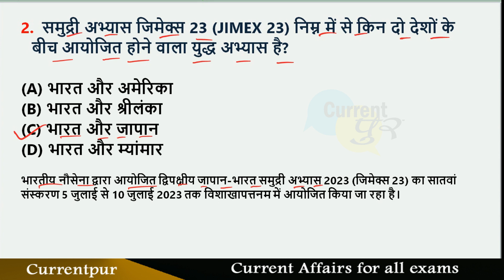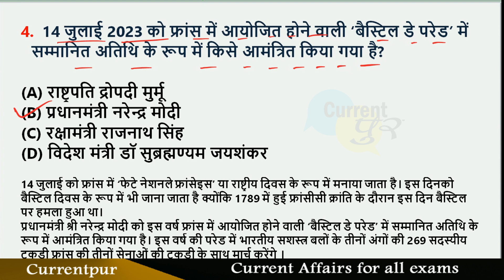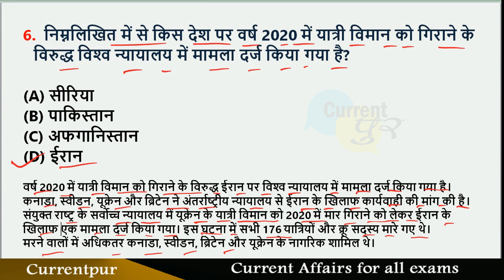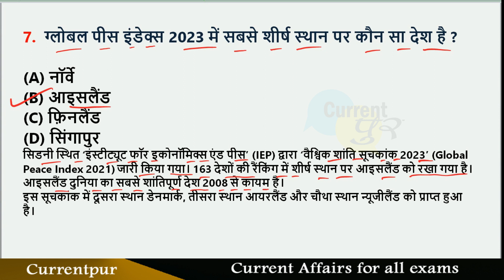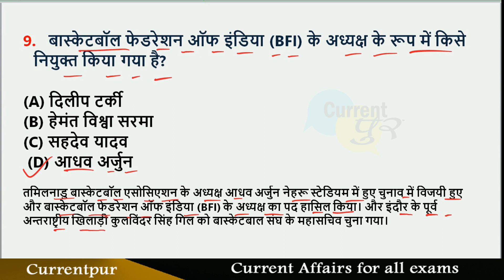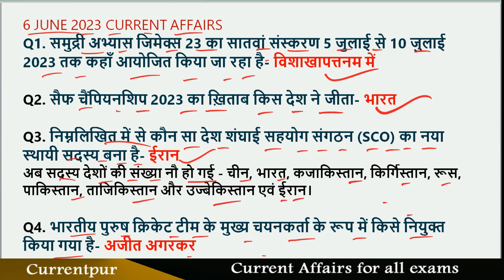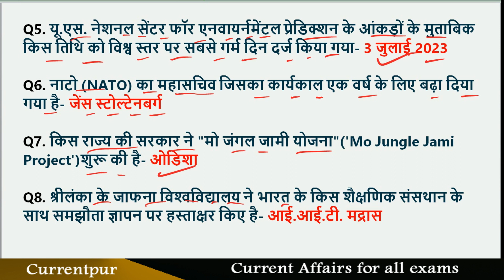7 July 2023 Current Affairs | Current Affairs Today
7 July 2023 Current Affairs | Current Affairs Today |  Current Affairs 2023

Today Current Affairs | 7 JULY 2023 Current Affairs | PCS Current Affairs 2023
Current Pur Daily Current Affairs 5 JULY 2023 Most Important Exams Based Questions and Answer
7 JULY 2023 Most Important Questions and Answer
CURRENT AFFAIRS 7 July 2023 (00:00)
1  India and Japan exercise JIMEX 23  (00:38)
2. SAFF Championship 2023 (01:29)
3.  Iran is the new member of the SCO  (02:06)
4   Ajit Agarkar's appointment  chief selector of India's men's cricket team(02:45)
5   Gonsalves received the Tara Award, (03:08)
6. Earth's hottest day 3 July 2023 (03:12 )
7  Jens Stoltenberg  NATO Secretary General (03:55)
8.Mo jangle jami Yojna Odisha government (04:25)
9  Jaffna University  & IIT Madras sign MoU to foster academic collaboration (04:51)
10. UN First  Artificial Intelligence (AI) Meeting (05:34)
6 JULY 2023 current affairs (06:14)

CURRENTPUR (करेंटपुर) YOUTUBE Channel सभी प्रतियोगिता परीक्षा के लिए उपयोगी
RJPCS Current Affairs 2023
CTET Current Affairs 2023
NDA Current Affairs 2023
STATE POLICE Current Affairs 2023
69th BPSC Current Affairs in Hindi
State PSC
CHSL Current Affairs 2023
Bihar Teacher 7th Phase Current Affairs 2023
JSSC EXAM 2023